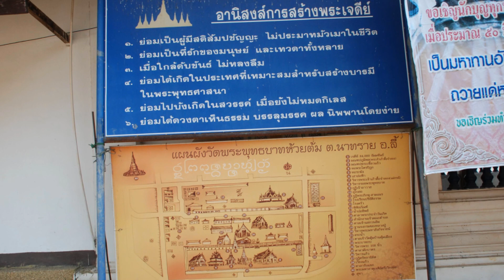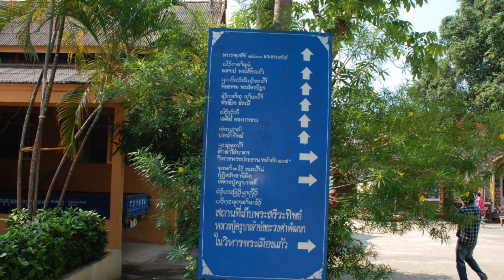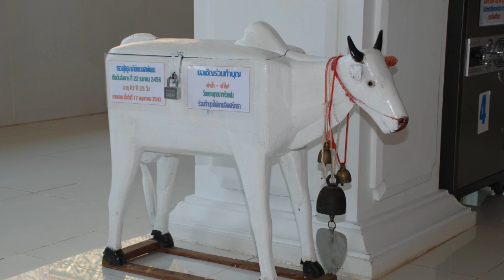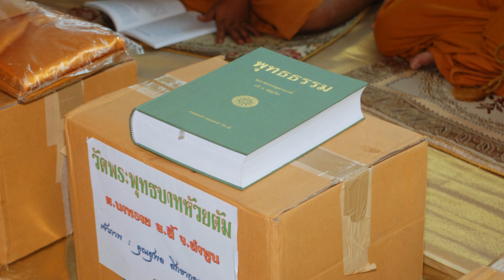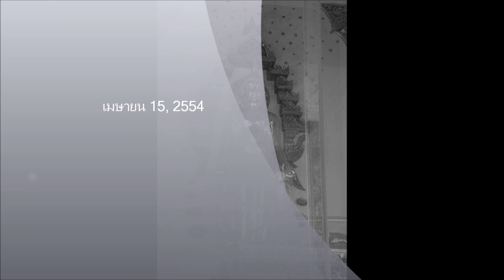คำอธิษฐานอโหสิกรรม 17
วัดพระพุทธบาทห้วยต้ม ลำพูน 15 เมษายน 2554